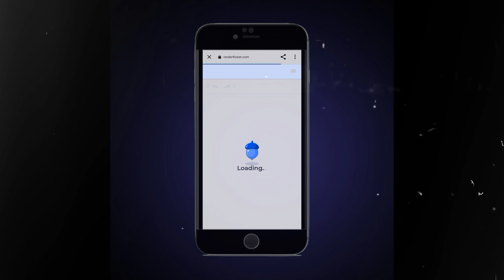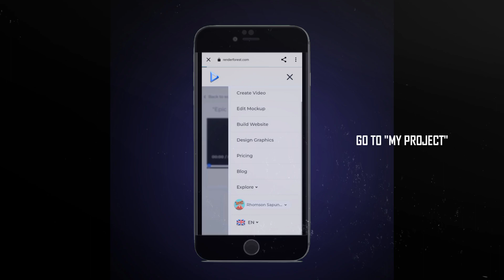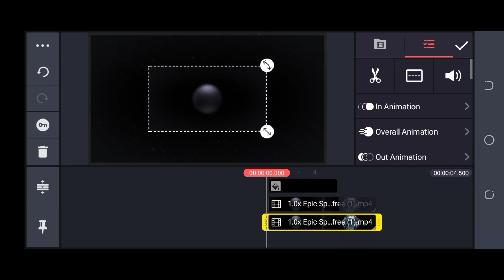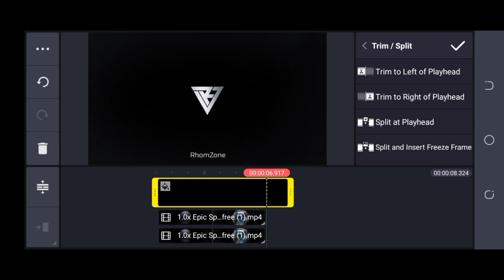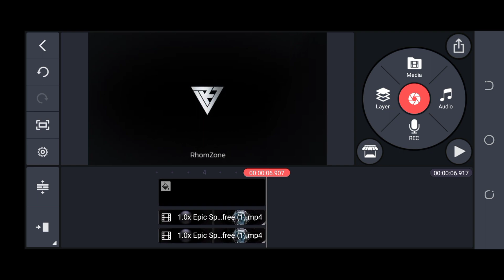Epic Sphere Eruption Logo in Kinemaster | Kinemaster Tutorial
Target Likes: 100

►☆ If you don't know how to use Kinemaster & After Effects, MAKE YOUR OWN INTRO using This SIMPLE yet PROFESSIONAL Video Animation Maker "PlaceIt" with Endless Possibilities in each Template:

__________WATCH MORE______________